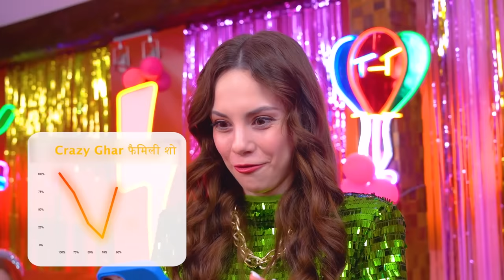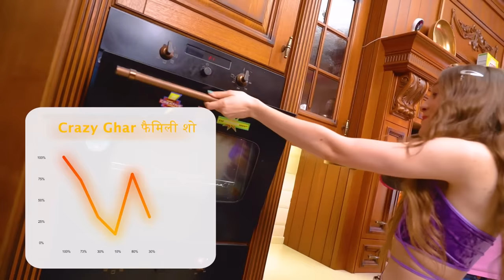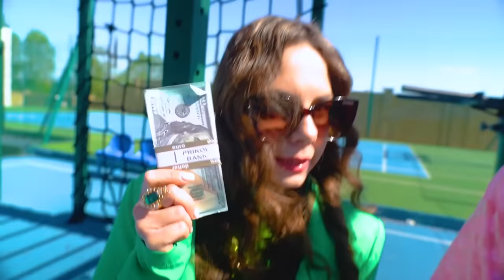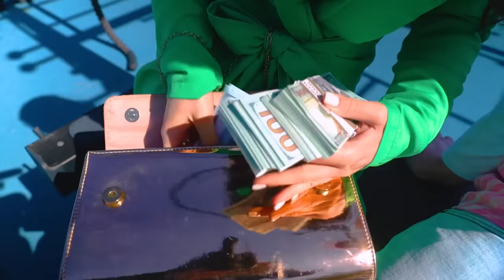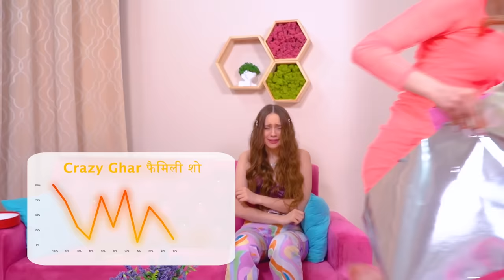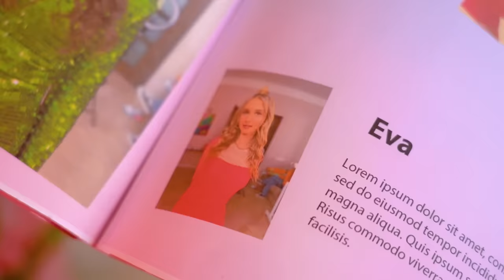मेरी फेमस मॉम मुझे सबसे कम प्यार करती हैं | स्टार की फैमिली में जिंदगी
अगर आपकी मां पूरी दुनिया में फेमस हैं, तो उनके पास अपने बच्चों के लिए इसी तरह के उम्मीद  होगी । लेकिन क्या सभी बेटियां मां-स्टार की उम्मीदों पर खरी उतर पाएंगी? आखिरकार, अगर  आप ज्यादा सक्सेस  हासिल नहीं कर सकते, तो आपकी माँ आपको सबसे कम प्यार करेगी! क्या आप उसका प्यार कमा सकते हैं या आप इसे किसी और में पा सकते हैं?

फेमस मॉम सबसे कम प्यार#टिम टिन हिंदी